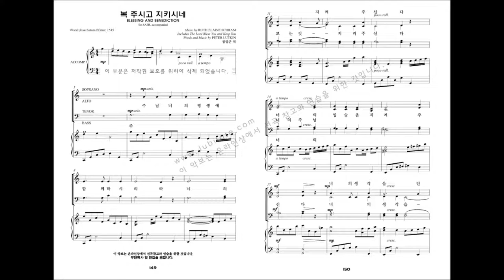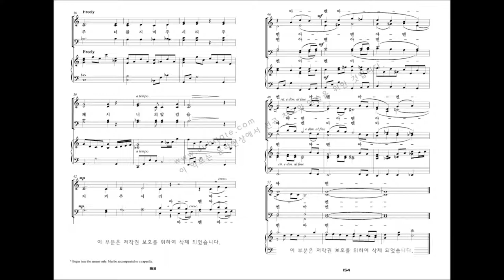[베스트 성가모음 3집] 18.Ruth Elaine Schram '복 주시고 지키시네'